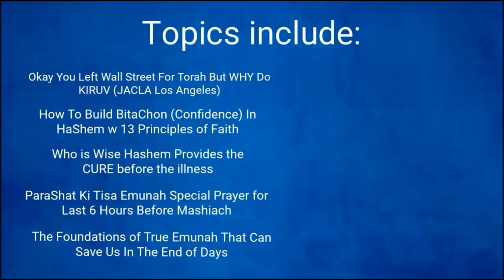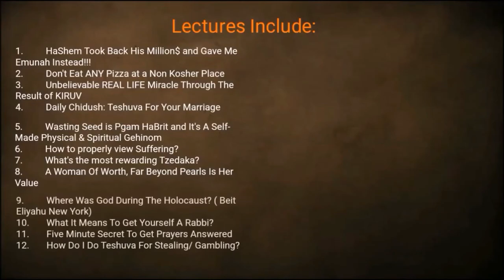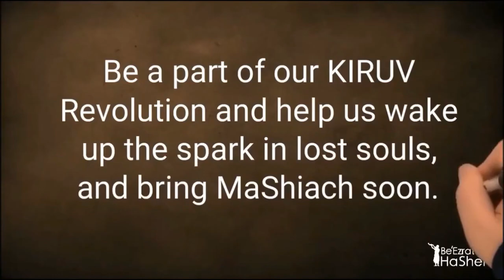Wall Street Story for the Holy Teenagers at ShoraShim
Rabbi Yaron Reuven shares his personal story of leaving Wall Street and finding purpose in life. He emphasizes that HaShem provides opportunities for spiritual growth and challenges us to ask ourselves, "What is my purpose?". He explains that HaShem communicates through life experiences and that paying attention to signs is crucial.

Rabbi Yaron Reuven shares his personal struggles with a painful medical condition and how his mother's prayer led him to his cousin, a renowned rabbi, who shared stories from the Torah. These stories opened Rabbi Reuven's eyes to a deeper understanding of Judaism and the importance of keeping Shabbat and observing kosher laws. He also discovered that his marriage was not permissible according to Jewish law.  He and his wife underwent a process of learning and conversion, ultimately embracing their newfound faith.  Rabbi Reuven encourages the audience to invest time in learning Hebrew and understanding the Torah, emphasizing that true knowledge comes from personal study and understanding.